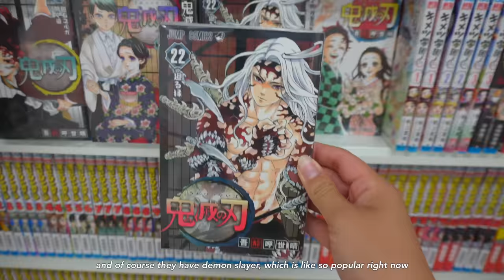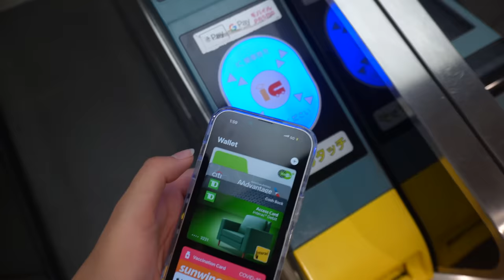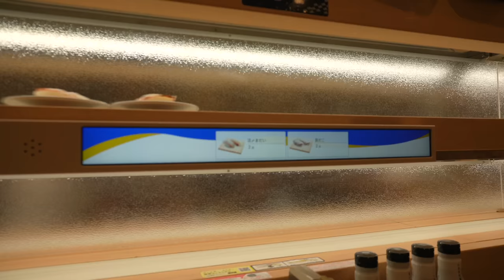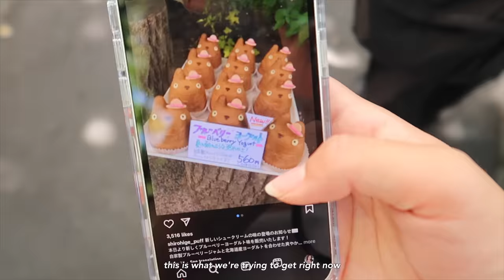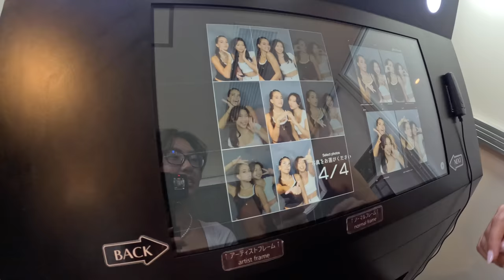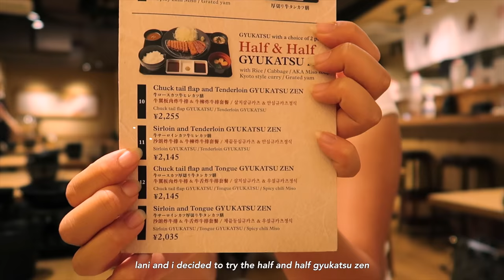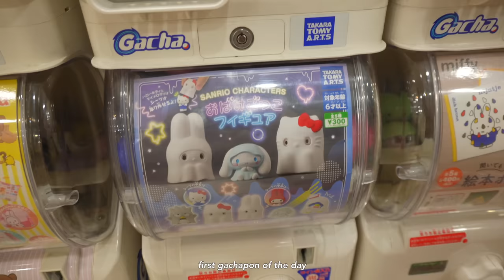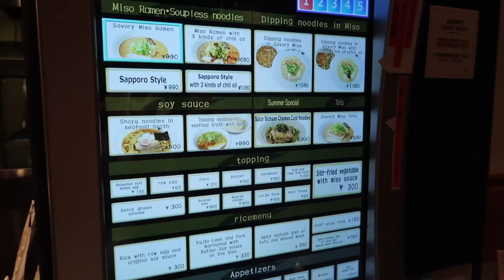JAPAN VLOG 🍡 first time in tokyo, trying tiktok recs, anime shopping, shibuya arc | days in my life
Hello Friends!

in this vlog, we take TOKYO JAPAN!! i go shopping anime in akihabara, look at lots of anime figurines and merch, there were so many mangas as well!! the animate (anime store) i visited was 6 floors? an otakus dream to be honest. i also go to KIDDYLAND and do a huge splurge on cute toys with @LaniPliopa !! we also visit tiktok recommended restaurants like shiro's cafe (official totoro cafe!) and gyukatsu which is known for hour long wait times! there's so so much in this vlog and i hope you enjoy (:

if you havent followed along my IG stories of the trip, you can look back at the highlight "jp"

also want to mention that this trip has been a dream of mine for SO many years since i discovered anime as a child. i am so so incredibly lucky and privileged to have taken it and its all thanks to you guys 💗

ps. i have missed YOU!!! what have you all been up to? are you ready for back to school season? should i make some back to school video (;